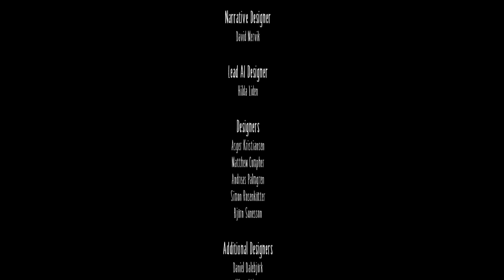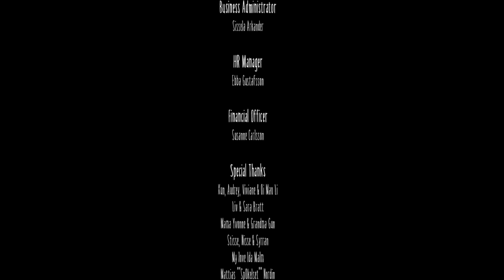Once Upon A Song... 🎎🎶 |Little Nightmares| THE END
Finally got to the end of Little Nightmares. And to think that I firstly thought I was never going to finish it.
I had a blast and got very scared as well.
If you liked the series don't worry, there's gonna be more in the next days.
There are still the DLC chapters left and then I'll start a new adventure with Little Nightmares 2.

NUNA GAMER ⚡️